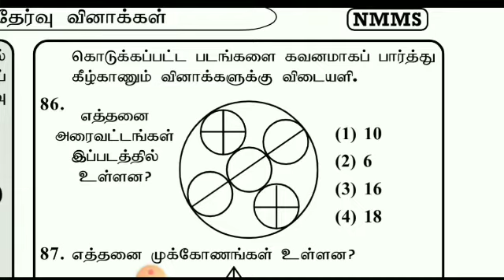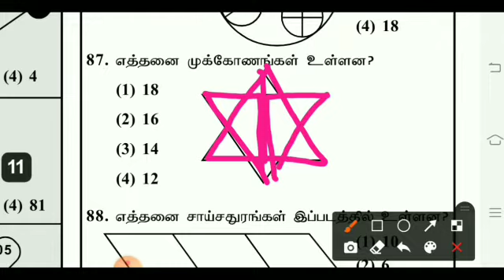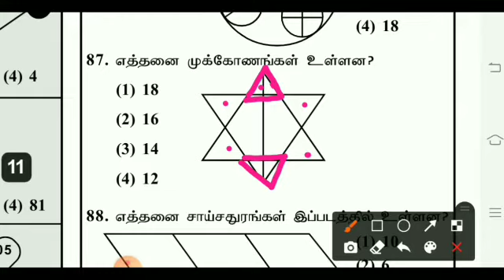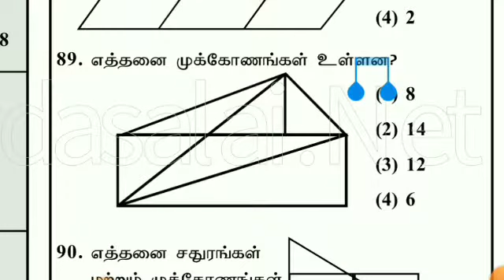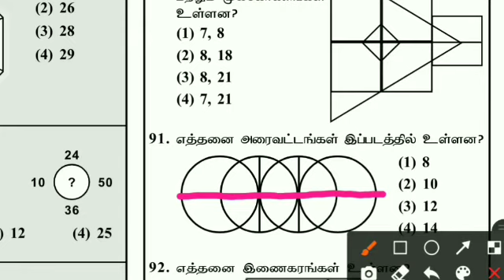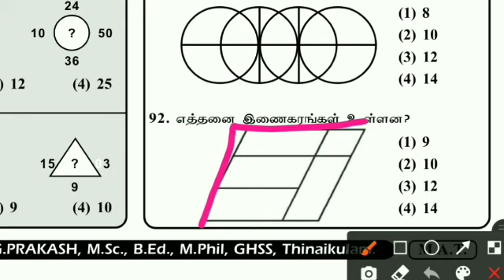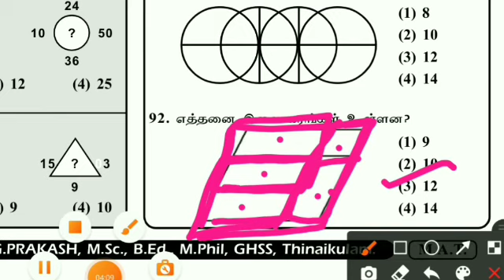Nmms mat mental ability test questions part 25 ll 8 th std scholarship exam ll Nmms NTSE trust Tnpsc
NMMS-Mat

NMMS Sat maths model questions 2021

NMMS MAT தேர்விற்கான வினா விடைகள்

Nmms SAT social science வினா விடைகள்

Measurements Circular sector அளவைகள் வ8ட்ட கோண பகுதி 8 TH STD MATHS

 அடுக்கு குறி விதிகள் laws of exponents powers-8 TH STD MATHS

Algebra இயற்கணிதம் 8 th maths

*நாற்கரம் வரைதல் 8 std model 1*
*நாற்கரம் வரைதல் 8 std model 2*
*சரிவகம் வரைதல் 8 std  model 1*
*சரிவகம் வரைதல் 8 std model 2*
சாய் சதுரம் வரைதல் construction of rhombus
செவ்வகம் வரைதல் construction of Rectangle
இணைகரம் வரைதல் Construction of parallelogram

வர்க மூலம் காணல் long division method-
கன மூலம் காணல் finding cuberoot